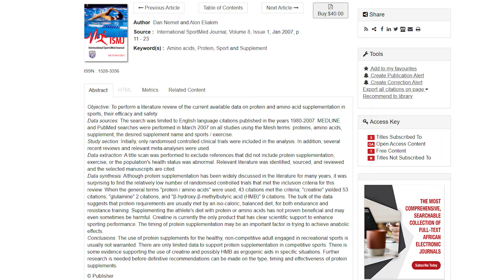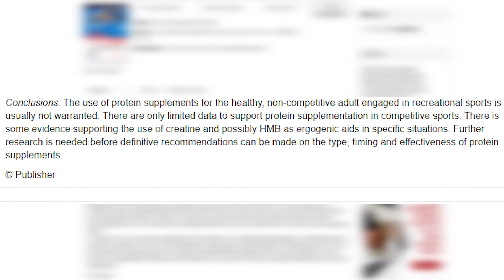Science Explained: Do EAAs Work?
Are EEAs the best supplement to use when trying to build muscle?

Essential Amino Acids or EAAs are a popular supplement used by Athletes and gym goers. In this video, we are looking at the evidence behind the many claims made about EAAs by the supplement companies that sell them. We also break down the differences between EAAs and BCAAs and if and when you should use an EAA supplement.

When it comes down to it, do EAAs work?

About us:
Chris McDonald
BSc Sport and Exercise Science
MSc Sport and Exercise Nutrition (SENr)
Active IQ Level 3 Personal Training
Active IQ Level 2 Gym Instructor

Micheal O'Hara
BA Film Production

Scientific references for this video:

MacLean DA, Graham TE, Saltin B. Branched-chain amino acids augment ammonia metabolism while attenuating protein breakdown during exercise. Am J Physiol. (1994)

Martini, W.Z., Chinkes, D.L. and Wolfe, R.R., 2004. The intracellular free amino acid pool represents tracer precursor enrichment for calculation of protein synthesis in cultured fibroblasts and myocytes. The Journal of nutrition, 134(6), pp.1546-1550.

Joint WHO/FAO/UNU Expert Consultation. Protein and Amino Acid Requirements in Human Nutrition. World Health Organ Tech Rep Ser. (2007)

Douglas S Kalman. Amino Acid Composition of an Organic Brown Rice Protein Concentrate and Isolate Compared to Soy and Whey Concentrates and Isolates. Foods. (2014)

MILLWARD, D., 2004. Protein and amino acid requirements of athletes. Food, Nutrition and Sports Performance II: The International Olympic Committee Consensus on Sports Nutrition, p.229.

Nemet, D. and Eliakim, A., 2007. Protein and amino acid supplementation in sport. International SportMed Journal, 8(1), pp.11-23.

Stefan H M Gorissen, et al. Protein Content and Amino Acid Composition of Commercially Available Plant-Based Protein Isolates. Amino Acids. (2018)